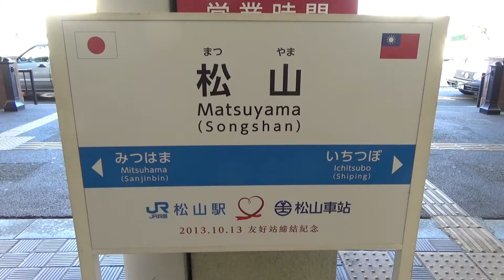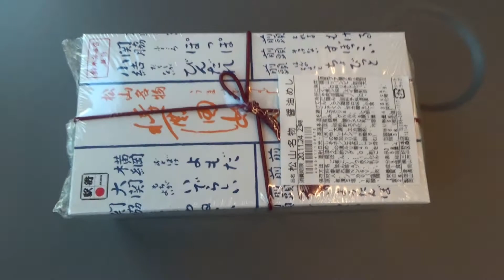【全国の駅弁】松山駅弁 醬油めし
株式会社 三好野本店さんが製造販売している
駅弁「醬油めし」です。
JR松山駅で販売されています。